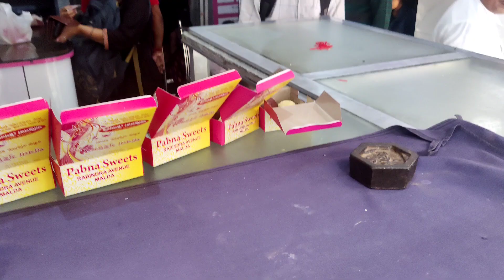Didir first wedding anniversary celebration||Surprise dilo amak 🥺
Hii

Take love 💞💞💞💞